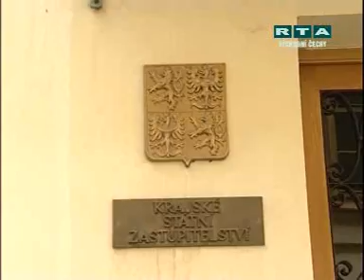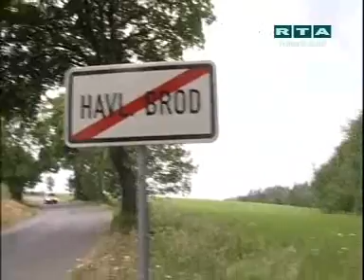RTA - Minuty regionu: Východní Čechy (23.7.2008)